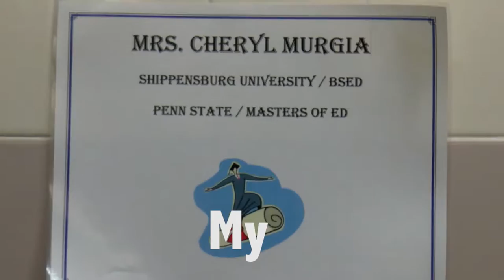Pd 7 E Connor Gabe and Peyton Haiku